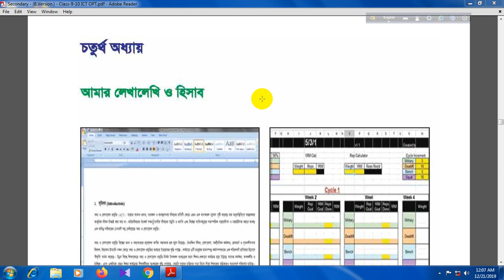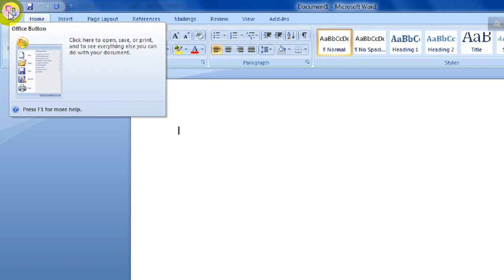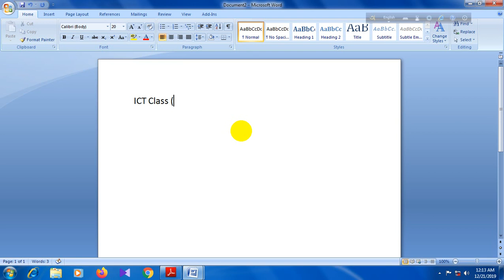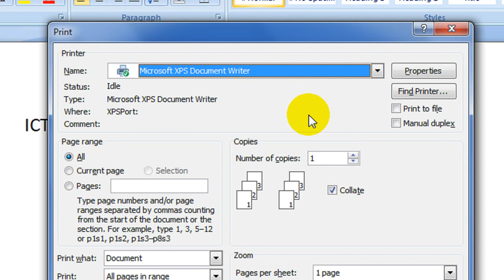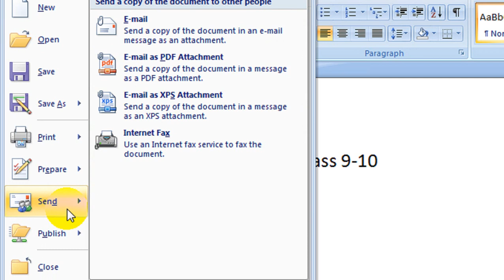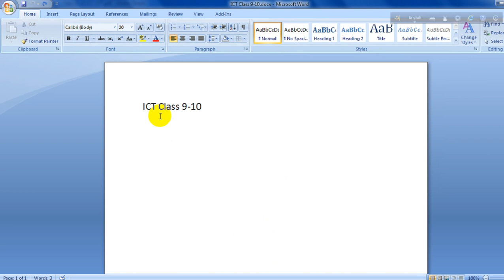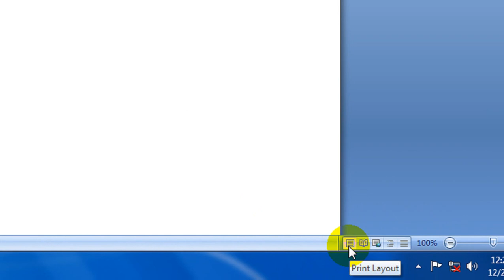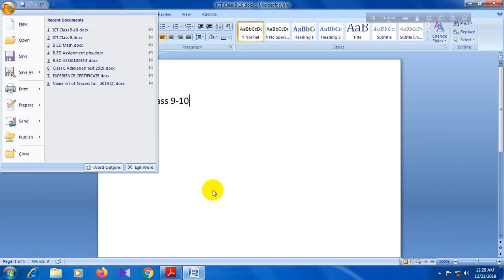আইসিটি (নবম-দশম) চতুর্থ অধ্যায় পার্ট ১ | ICT Class 9-10 Chapter 04 Part 01| Mahbub Salim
Class 9-10  ICT Chapter 4  Part 01